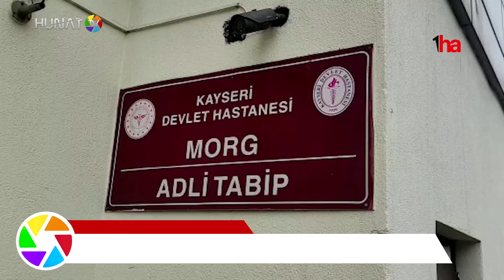BANYODA KALP KRİZİ GEÇİREN ADAM HAYATINI KAYBETTİ